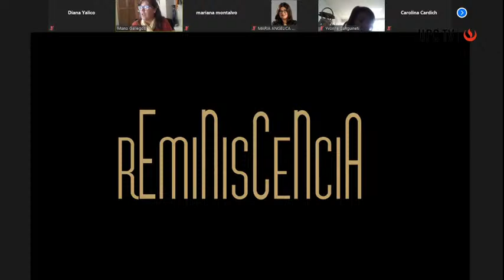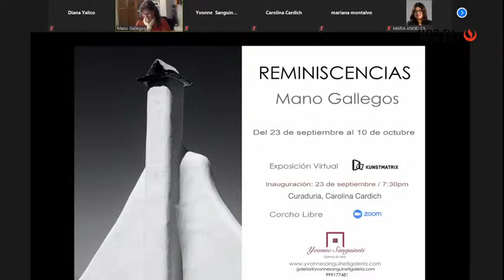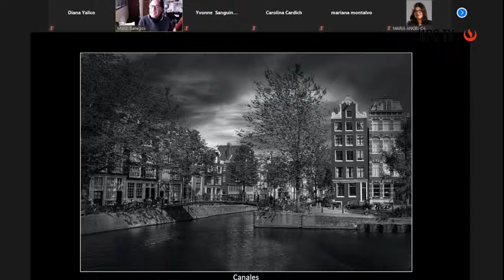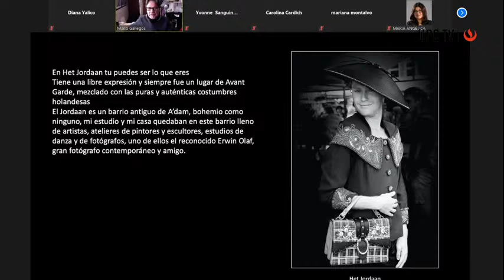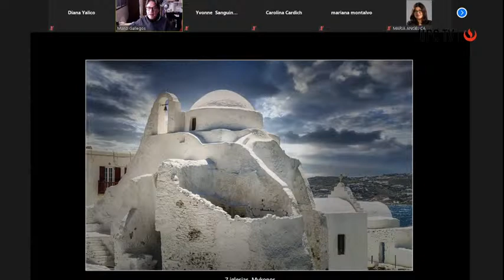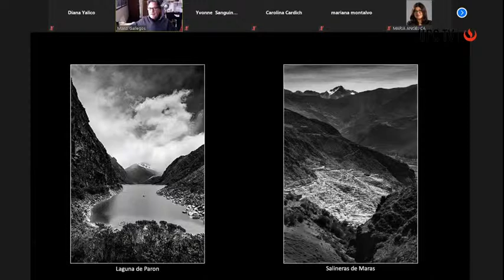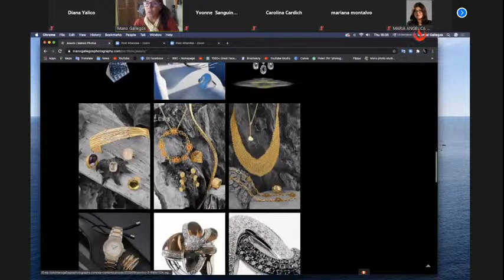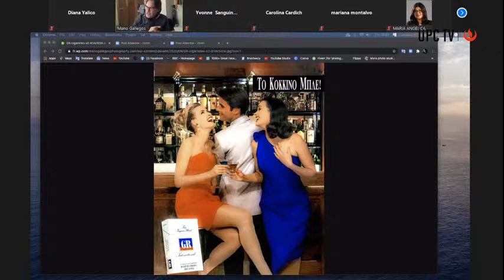Exposición Virtual Reminiscencias | UPC TV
Expositor: Mano Gallegos (Griego)